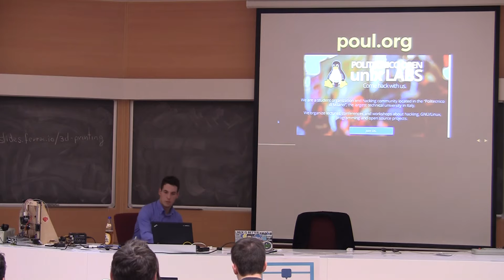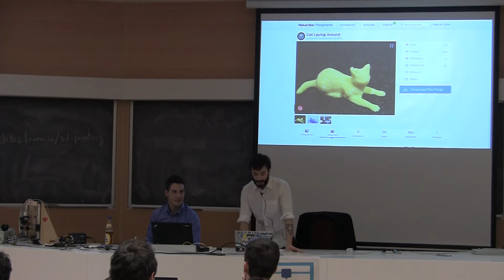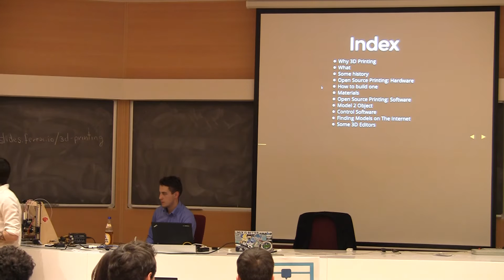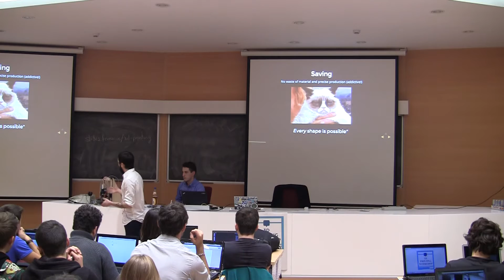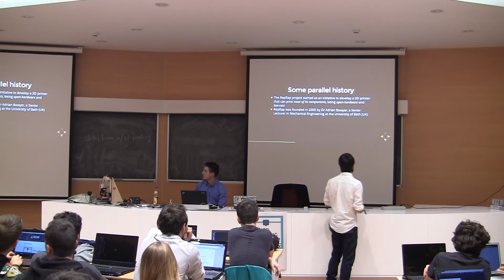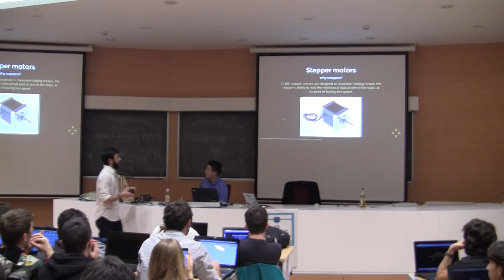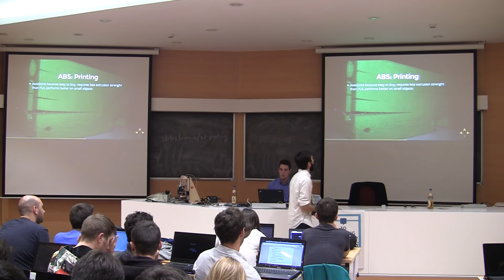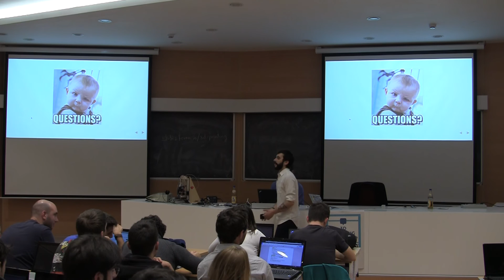3D Printing Workshop - Parte 1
Workshop organizzato dal Politecnico Open unix Labs in data 12-nov-2015